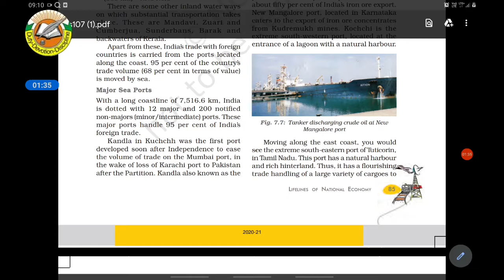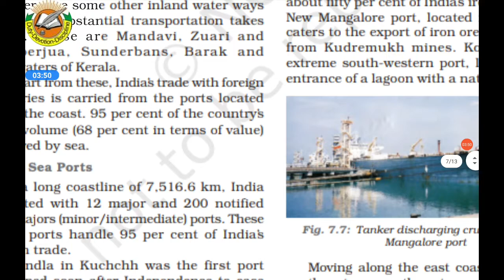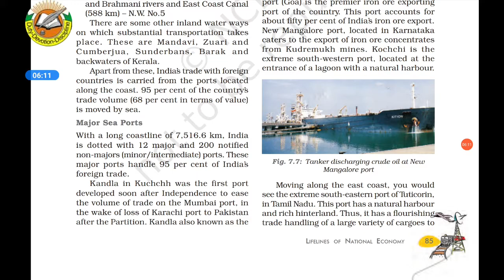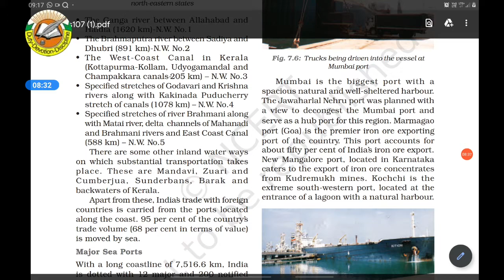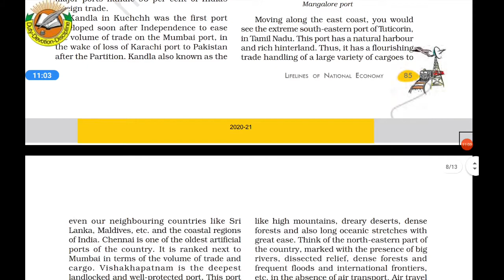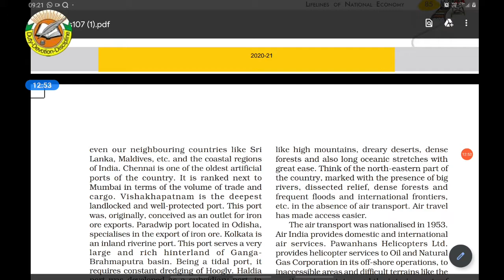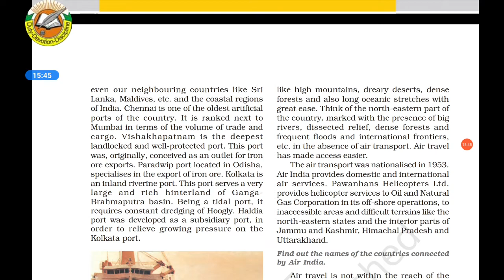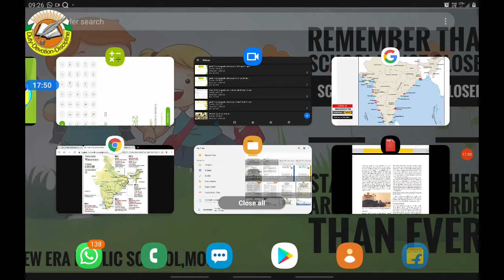grade 10 ss geography part8 dt 5 aug 20